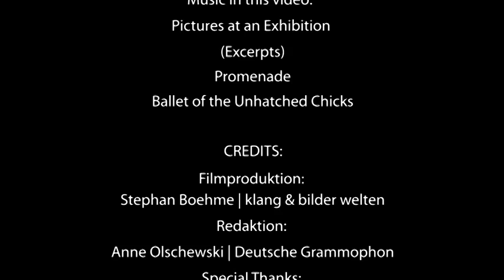Alice Sara Ott - Mussorgsky - Pictures at an Exhibition (Music Video)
Watch Alice Sara Ott play excerpts of "Promenade" & "Ballet of the Unhatched Chicks" from Mussorgsky's "Pictures at an Exhibition".

Alice Sara Ott
Pictures
Modest Petrovich Mussorgsky (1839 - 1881)
Piano Sonata D 850
Live Recording from the White Nights Festival in St. Petersburg